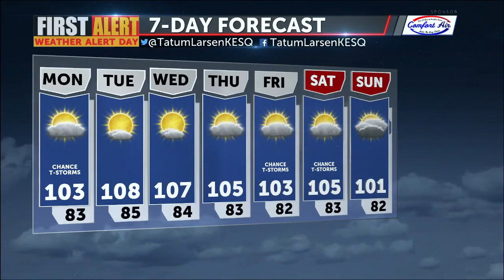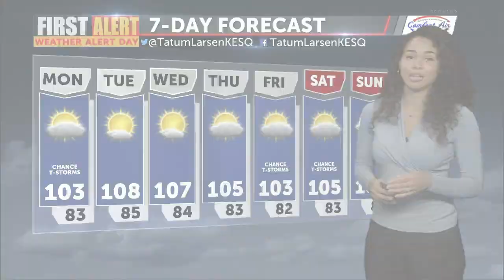First Alert Weather Alert Day: Flood Watch [Sunday Morning, July 31, 2022]